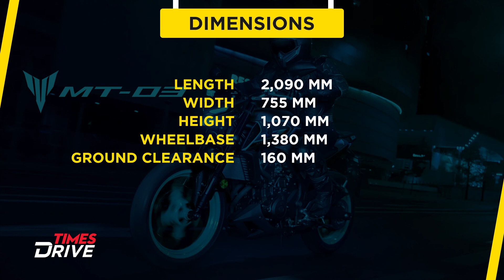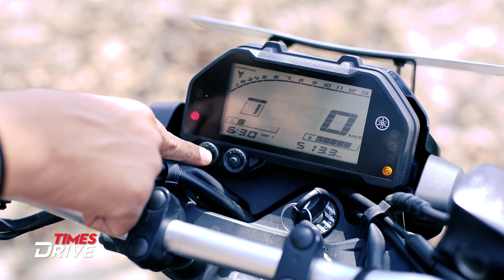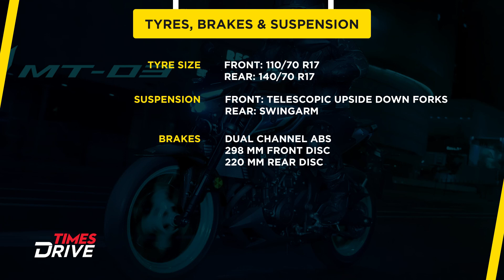Yamaha MT-03: Worth Considering? | Design, Features, Exhaust & More | Hindi Review | Times Drive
Yamaha MT-O3 Ride Review: Yamaha has introduced the MT-03 to India via the CBU route, with a starting price of ₹4.60 lakh (ex-showroom). It comes equipped with a 321cc, 8-valve, parallel-twin engine producing 41.4 bhp and 29.5 Nm of torque. The question remains: Is it worth considering in 2024? Join Ayush for a detailed video to help you make an informed decision.

Mahindra Thar ₹ 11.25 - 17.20 Lakh*
Hyundai Verna ₹ 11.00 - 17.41 Lakh*
Tata Nexon ₹ 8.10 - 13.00 Lakh*
Tata Punch ₹ 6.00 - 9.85 Lakh*
Toyota Fortuner ₹ 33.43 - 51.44 Lakh*
Maruti Brezza ₹ 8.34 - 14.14 Lakh*
Mahindra XUV700 ₹ 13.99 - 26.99 Lakh*
Hyundai Creta ₹ 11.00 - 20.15 Lakh*
Maruti Ertiga ₹ 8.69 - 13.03 Lakh*
Mahindra Bolero ₹ 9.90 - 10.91 Lakh*

Suzuki Avenis ₹ 92,000
Yamaha RayZR 125 ₹ 84,730
TVS Jupitor ₹ 73,340
Suzuki Burgman Street ₹ 94,000
Hero Xoom ₹ 71,484

Ola S1x ₹79,999
TVS iQube Electric  ₹ 1,17,422
Ather 450s ₹ 1,09,999
Bajaj Chetak   ₹ 1,15,002
Okinawa Ridge Plus  ₹90,606
Ather 450x ₹ 1,38,002
Simple Dot One ₹ 1,39,999
Bounce Infinity E1  ₹ 89,999
Hero Electric Optima CX 5.0  ₹ 1,29,890
Ola S1 Pro ₹ 1,47,499

Times Drive is India's leading Auto English and Hindi News Channel. Times Drive YouTube channel offers Review as well as DIYs, maintenance tips, cars, bikes and electric vehicles, buying tips, in-depth comparisons, and alot more.